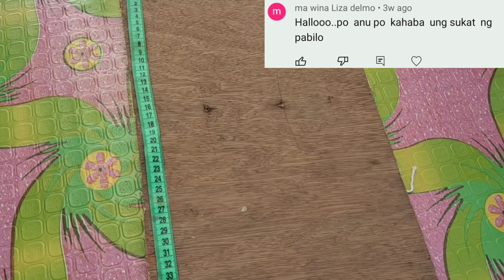Sukat ng mga Candle stick | mitsa ng mga kandila